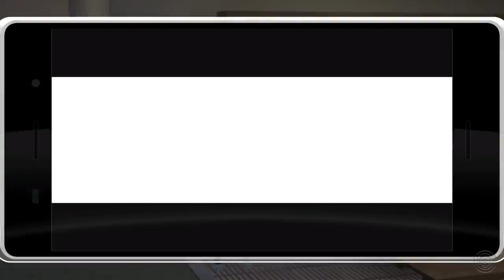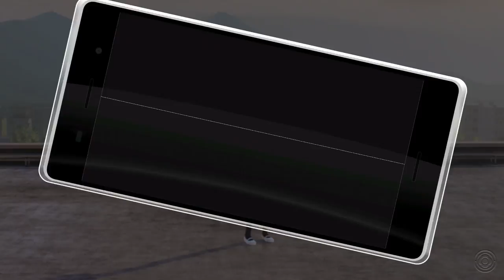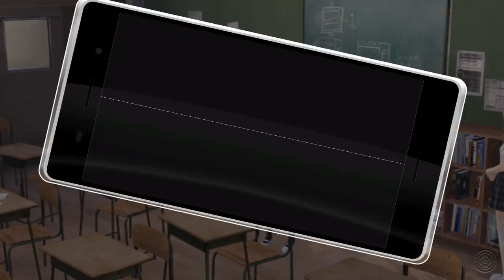Blue Reflection (PS4, Let's Play, Blind) | Rainy Days | Part 6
Blue Reflection Part 6! We spend some time going around the school solving problems, then it starts raining!

Scene Select
0:28 - Skip Intro
8:11 - A Common leap!
20:12 - A Ditcher!
29:43 - It Started Raining!

Blue Reflection follows the tale of Hinako Shirai as she attends Hoshinomiya Girls High School after injuring her knee and having to give up her dream of becoming a Ballet Dancer. As we start she meets a pair of sisters called Yuzu and Lime who join her as she is given the power of being a Reflector! As a reflector she can enter the collective consciousness of human emotions known as the Common and understand and resolves peoples emotional issues. As part of her responsibilities as a reflector, she is to use this power to hold back the Sephira and one day save the world!

Blue Reflection is available of PS4 and PC. The gameplay for this walkthrough will be captured on PlayStation 4 at 60 FPS !

If you like my Blue Reflection playthrough videos be sure to share and like the videos! It all helps!

In This Video: Rainy Days

Blue Reflection

Platforms: PlayStation 4, PC
Genre: JRPG
Language Options: English Text & Japanese
Publisher: Koei Tecmo
Developer: Gust Co. Ltd.